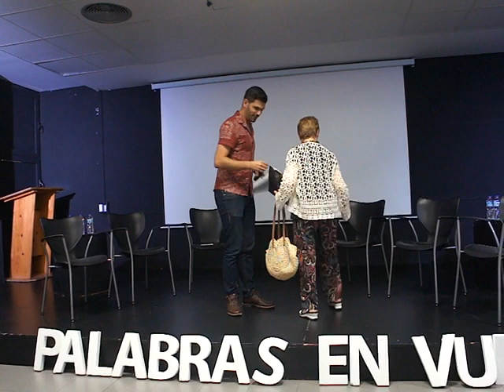Escritores en Rivas-Sección Palabras en Vuelo-Las religiones: Guerra y Paz 2/5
"Las Religiones: Guerra y Paz" evento organizado por la Asociación de Escritores en Rivas dentro de su sección "Palabras en Vuelo", celebrado en el Centro Cultural Federico García Lorca de Rivas Vaciamadrid, el 15 de Abril de 2024.
Intervienen: Charo Picó (Presidenta de la Asociación Laica de Rivas), José Guadalajara (Investigador y Presidente de la Asociación Escritores en Rivas), Raúl Alelú (Neurocientífico), Luis Quiñones ( Profesor de literatura), Rafael Ubal (Teólogo) y Sayago Langa (novelista).
La presentación corrió a cargo de Juan Font.
Presentación audiovisual y coordinación de Candela Arevalillo.